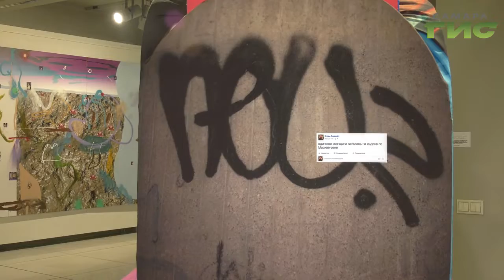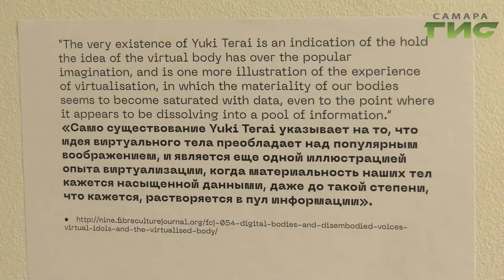Искусство в эпоху цифровых технологий. В Самаре представили выставку художников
Абстрактные, интуитивные картины и инсталляции-манифесты посмотрел наш корреспондент.